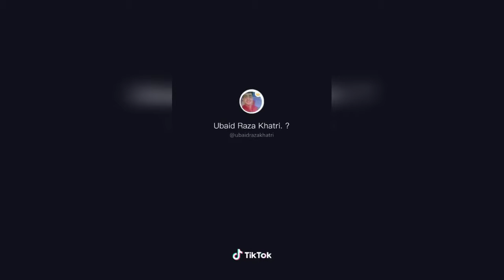Mr Faisu new ramazan Mubarak Tic toc very funny videos